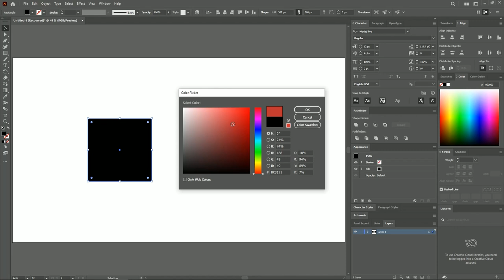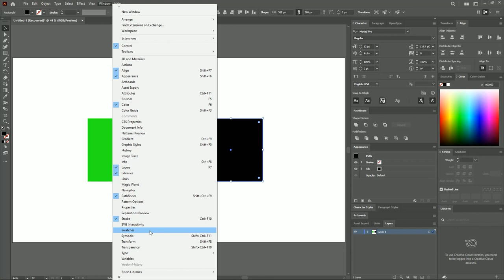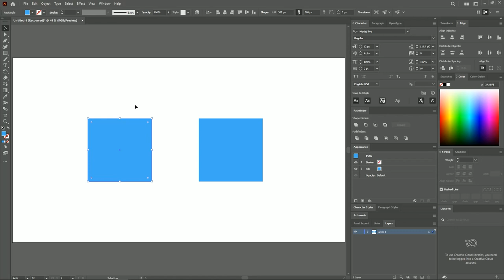How to Change Color in Illustrator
How to Change Color in Illustrator. This guide is designed for beginners and looking to do color adjustments and breathe new life into their artwork. Whether you're aiming to tweak the hues of your graphic designs, logos, or any digital art, my tutorial makes color changing in Illustrator straightforward and fun.